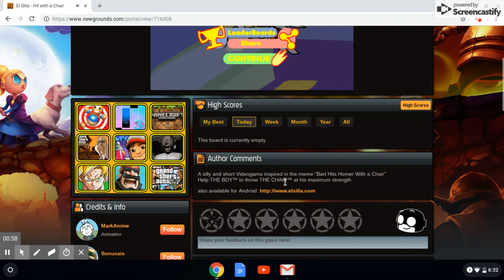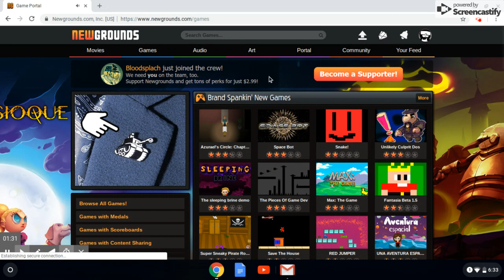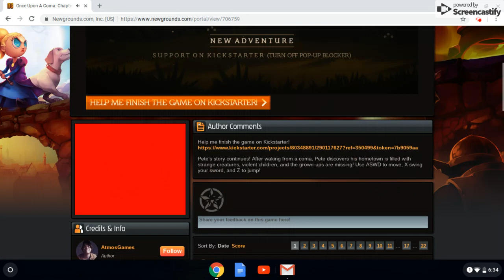El SIlla!!! Playing more video games!!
Ok this I just whipped up out of nowhere I just felt like playing this for you guys please let me know if you have any ideas for what I should play next please let me know!